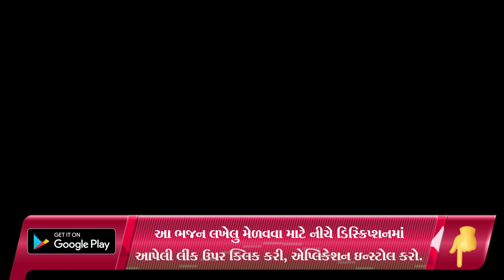ભક્તિ ના જાયા નાની ઉમર માં વન નીકળા | Escon Residency Mota Varachha Surat | Hans Wahini Official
Shailesh Moradiya
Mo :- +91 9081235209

gujarati bhajan,
gujarati kirtan,
satsang mandal surat,
bhajan mandal,
ritaba kirtan,
dhaba dungari sakhi mandal,
bhajan,
kirtan,
satsang,
satsang na kirtan,
krishna bhajan,
krishna kirtan,
thakorji kirtan,
krishna bhajan,
swami narayan kirtan,
madhav platina,
brahmani mata mahila mandal,
escon residency,
ભક્તિ ના જાયા નાની ઉમર માં વન નીકળા,

satsang mandal,
satsang mandal bhajan,
satsang mandali,

જય માતાજી